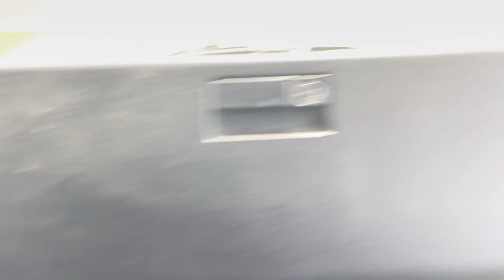Mercedes Vario Motor OM 904LA / Ventielspiel einstellen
Mercedes Vario Motor OM 904 LA/ Ventielspiel einstellen

Equipment:
Iphone 12 mini
Rode Microphone